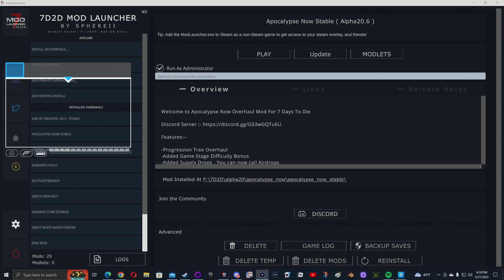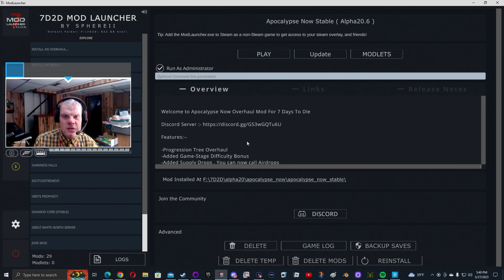WedgeBob Plays 7 Days to Die - Apocalypse Now - Apoc12K Excursions - Day 2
Good evening, everybody!  WedgeBob here, Survival_Panda!  Tonight, we are going to play 7 Days to Diw with the Apocalypse Now mod.  Here, we will be on Day 2 of the Apoc12K map, where we will finally encounter the trader and get ourselves well established with the neighborhood, and the quests at hand.  We will also further explore and loot different POIs along the way.  With this in mind, let's buckle up, let's full send, and let's get in here, and have fun this evening!  UwU!!